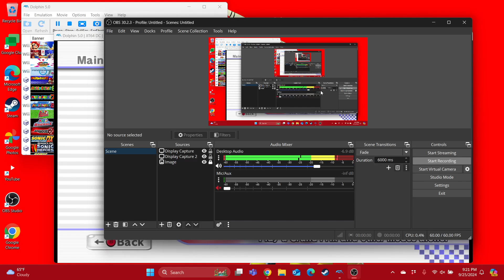Mario Kart Wii 150cc Flower Cup with Birdo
This is the video of Birdo in 150cc Flower Cup with the Sneakster, enjoy!

For @BirdoMyBeloved @michellehernandez6475 @PrincessPeachandPrincessAurora